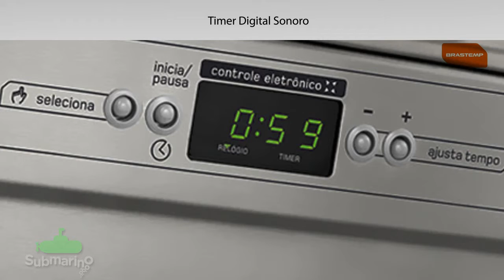Fogão de Piso Ative Brastemp - Submarino.com.br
O Fogão de Piso Ative Brastemp BF750 oferece a praticidade que você precisa para preparar deliciosas receitas todos os dias. Tem queimadores com capas esmaltadas, botões removíveis, pés reguláveis e a mesa selada em aço inox sobreposta com cantos arredondados não acumulam sujeira nos cantinhos. Além disso, conta com grades individuais que acomodam melhor as panelas.

E mais! Possui Timer Sonoro que avisa quando a receita está pronta e, também, forno autolimpante com puxador em alumínio com isolamento térmico, iluminação central, tampa de vidro temperado e válvula de segurança. Tudo isso e muito mais num design arrojado e moderno para dar aquele toque de sofisticação a sua cozinha.